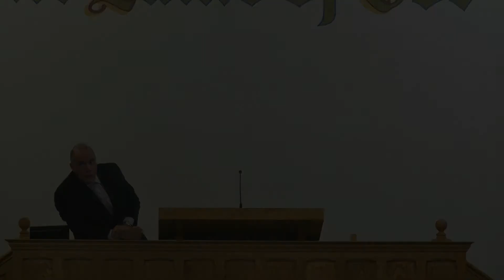"The Edge Of Eternity"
KIilkeel Baptist Tabernacle - Pastor George McConnell